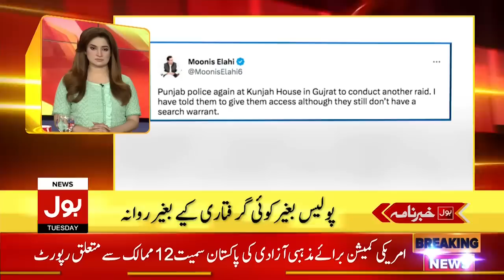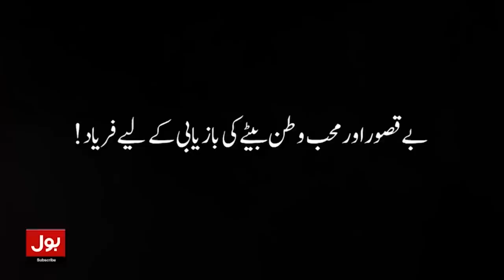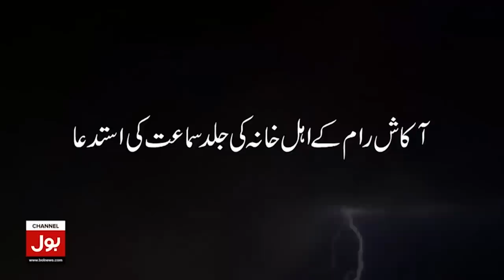Imran Khan Big Decision | BOL News Headlines At 6 AM | PTI Rallies | Govt Afraid